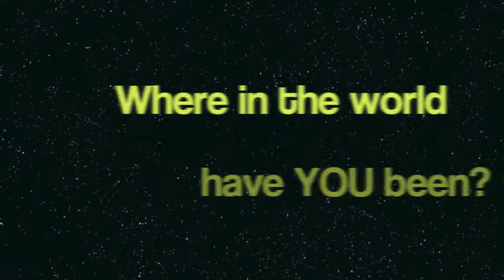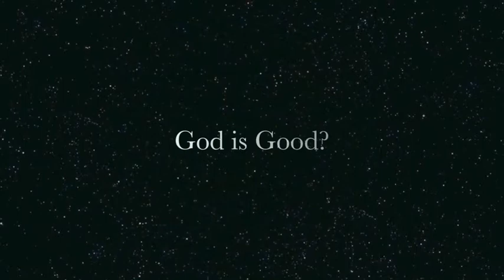Where in the world have you been?